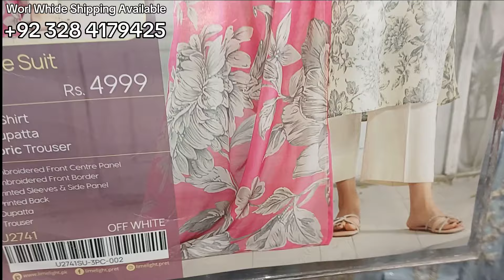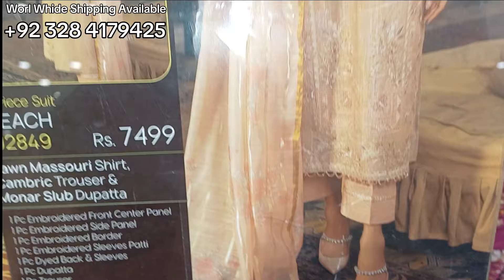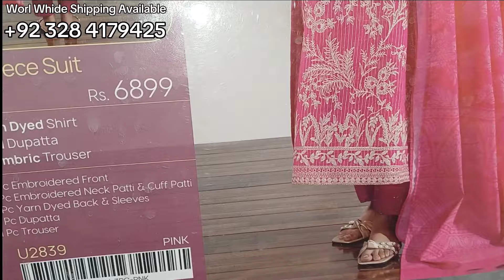Limelight Eid Edits Sumer Collection 2024🔥👌 || Limelight New Designs Add Today || لائم لائٹ عید سیل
Limelight Eid Edits Sumer Collection 2024
Limelight Sumer New Designs Add Today
لائم لائٹ عید سیل

Limelight New Eid Unstuched Collection 2024
Limelight Latest Sumer
لائم لائٹ سیل

limelight sale
limelight
limelight sale online
limelight sale today 2023

limelight sale
limelight sale online
limelight winter sale 2023
limelight sale 2024
limelight summer sale 2023
limelight,limelight online sale
limelight new collection 2023
limelight unstitched